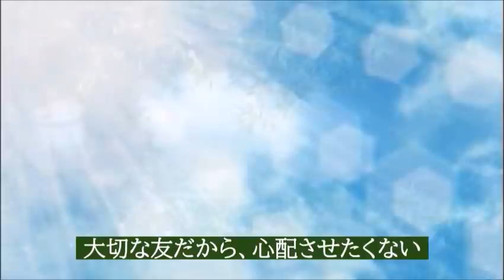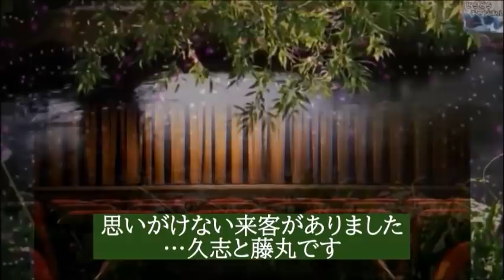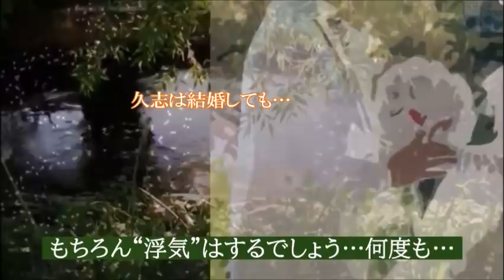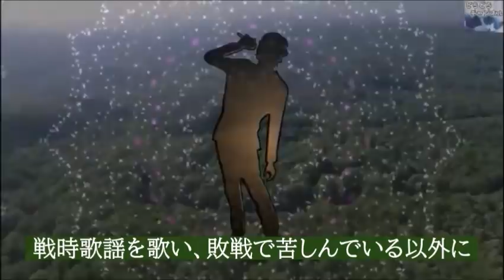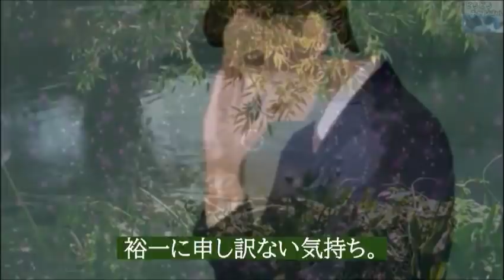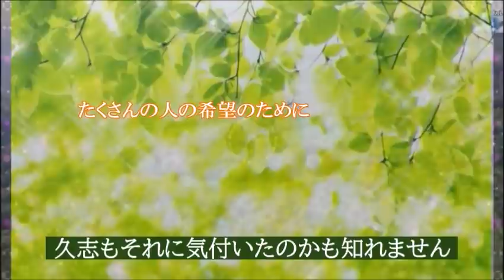朝ドラ｢エール｣第101話 久志が裕一達に衝撃の発言をし…連続テレビ小説ドラマ第100話感想。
音の夢の続きが始まります。「ラ・ポエーム」の一次審査を通った音、祝いの席に久志と藤丸がやってきて…

動画説明

ナレーションは「nao」が担当しています。

関連動画

朝ドラ｢エール｣思春期の古山華 役に古川琴音…経歴等を紹介。ドラマ連続テレビ小説初出演

中村蒼の驚きのデビューと経歴が凄い…朝ドラ「エール」で野村俊夫がモデルの村野鉄男を演じる。

堀内敬子の凄い実績に驚きを隠せない…朝ドラ「エール」で昌子役として出演し、いつも脇役のイメージだが…

山崎育三郎の幼い頃の性格が意外だった…朝ドラ｢エール｣で好演。ミュージカル「エリザベート」でトート役を務める

森七菜の才能は、あの大人気女優以来だと絶賛されている。朝ドラ「エール」で人気上昇

朝ドラ｢エール｣関内智彦役の奥野瑛太は今でもまだ…そんな彼を簡単にご紹介します。